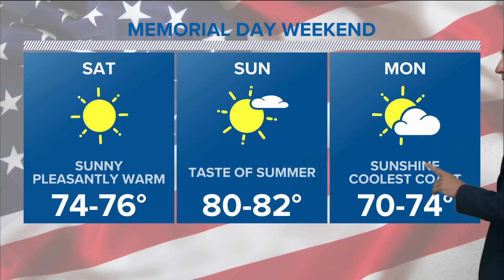NEWS CENTER Maine Weather Video Forecast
NEWS CENTER Maine Weather Video Forecast, 5:00PM May 25th, 2023